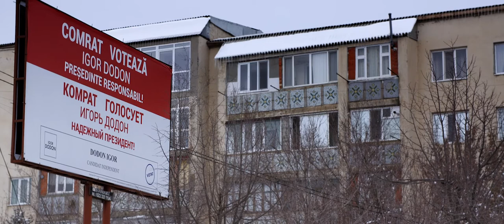DEZINFORMAREA ȘI RUDELE SALE MIC MANUAL DE CAMPANIE ELECTORALĂ, Trailer 01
Cum ne imunizăm împotriva dezinformării, a răspândirii de știri false, de zvonuri, teorii conspiraționiste, opinii extreme, de creare a cruciadelor, linșajelor digitale, panicilor emoționale și folosirea lor în scopuri propagandistice?
     "DEZINFORMAREA ȘI RUDELE SALE. MIC MANUAL DE CAMPANIE ELECTORALĂ" - un film documentar aproape “didactic”, de alfabetizare în domeniul agresivității propagandei digitale.
Producător și regizor Alecu Deleu